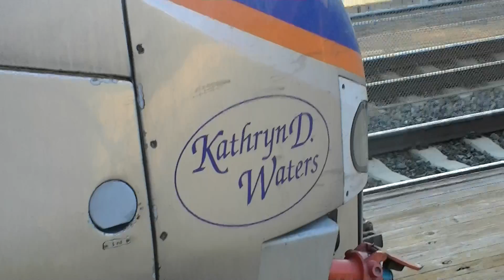MARC "Kathryn D. Waters" Unit Leads 544 Northbound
MARC HHP-8 4913 departs from the Halethorpe MARC station headed northbound towards Baltimore leading train 544. Filmed on 8/26/15.